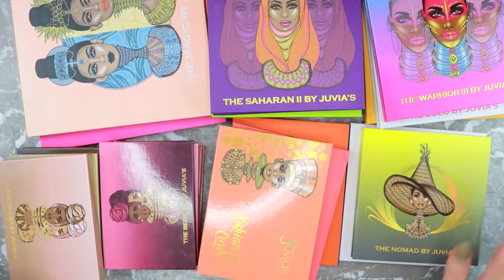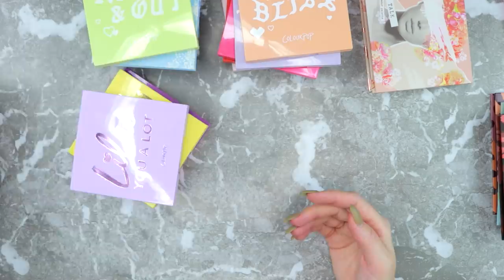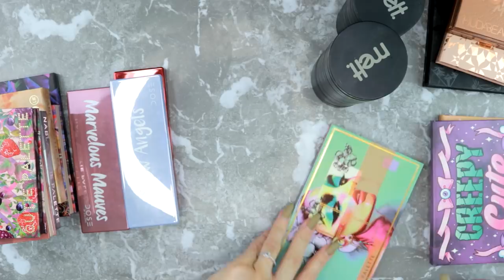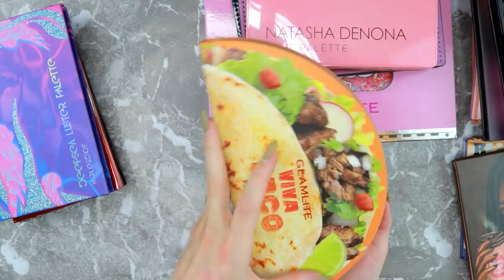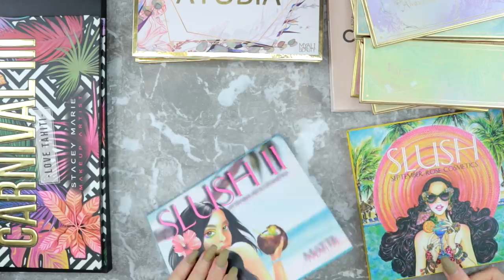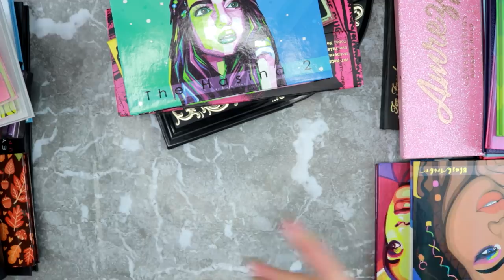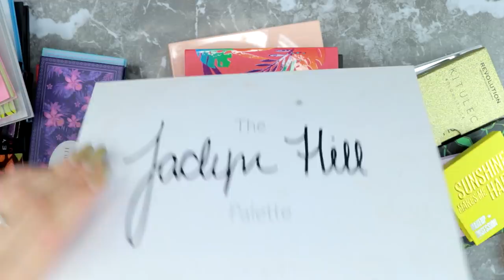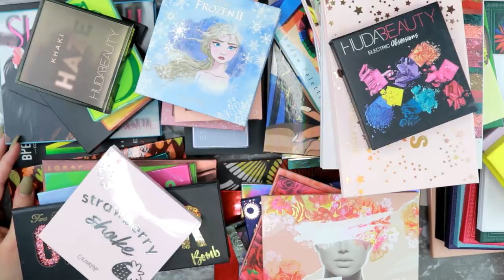Eyeshadow Palette Collection & Declutter | Getting Rid Of 50+ Palettes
It's that time of the year, the time where we do a huge eyeshadow palette collection & declutter where I'm getting rid of 50+ palettes. So bring a snack and a drink and declutter my collection with me!

What I'm Wearing:

FACE
Colourpop All Star Primer (seems discontinued)
Uoma Beauty Say What?! Foundation - T3W

OTHER
Top is old
Earrings are hoops with stone pendants I bought in a mineral shop when traveling.

♡September Rose *

♡Oden's Eye *
♡Pinky Rose Cosmetics *
♡OPV Beauty *
♡Love Luxe Beauty *